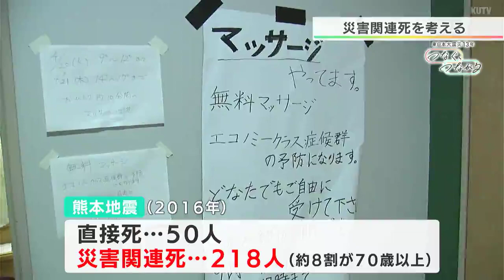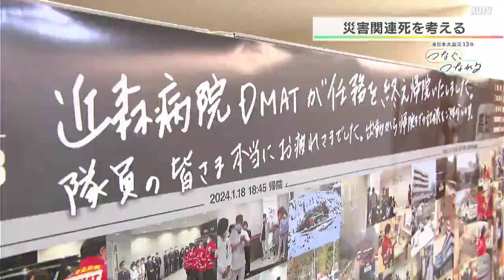『災害関連死』防ぐためにやるべきこととは？ 予防・対策について災害医療に詳しい医師に聞く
からふるでは今週、「つなぐ、つながる」と題して能登半島地震の被害から南海トラフ地震対策を見つめなおす特集を放送しています。7日のテーマは避難生活の長期化で懸念される「災害関連死」です。体調の悪化やストレスなどが原因となる「災害関連死」ですが、なぜ起こるのか、どんな人にリスクがあるのか、主な原因と、予防・対策などについて、災害医療に詳しい医師に聞きました。

地震や津波が直接の原因ではなく、避難生活などが原因で亡くなるいわゆる「災害関連死」。長引く避難生活の中、疲労による病気や事故、精神的ストレスなどが原因で亡くなることを言います。2016年の熊本地震では、直接死50人の4倍を超える218人が、災害関連死と認定されています。70歳以上の人が圧倒的に多いという災害関連死。主な要因は?

（近森病院　井原則之　医師）
「普段飲んでいる薬がなくなって、毎日飲むべき薬が飲めなくなった。例えば、糖尿病で、糖尿病の薬やインスリンなどの注射薬が使えなくなった。高血圧で血圧の薬が飲めなくなった。心臓の病気の薬が飲めなくなった。そういったことによる病気の悪化、これがまず一つ大きい」

「次に環境的な問題。自宅での生活から避難所での生活になる。避難所はだいたい最初は体育館。冷暖房がしっかりきいているわけではない。停電もある。暑い、寒いといった環境に置かれて、プライバシーがあるわけではない。かたい床の上に、毛布1枚敷いて寝るという状況になってしまう、そういった状況によって病気が悪化するという場合もある。ずっと座った状態でいると、足の静脈に血栓ができて、エコノミークラス症候群になって、その血栓が肺にとんで命に関わることが起きる、というのがある」

「それからもう一つは、疲労。復興作業で疲労する人もいれば、避難の移動で疲労して、それがケガにつながったり脳卒中や心臓の病気につながったりする」

能登半島地震では、近森病院の災害派遣医療チーム・DMATが被災地に派遣されました。現地で医療支援にあたった医師や看護師が目にしたのは、将来の高知の姿でした。

「過疎化・高齢化が目立つ地域で地震が起きたということで、高知県と似たような状況。そういった中で高齢者が低体温で亡くなった、道路状況が悪くて避難もままならないし、そもそも近くの避難所に移動するのもままならない。そういったことが高知でも同じように起こりうる」

能登半島地震の石川県内での死者は241人。このうち15人が災害関連死ですが、井原医師は、その数は今後さらに増えると見込んでいます。（※3月1日時点）

「もともと介助が必要だった人が例えば寝たきりになってしまう。衰弱する。そういったことが原因となって亡くなってはいるけれども災害関連死かどうかという検証がなされていない人がたくさんいる。間違いなく増えると思う」

災害関連死を防ぐためにやるべきこととは？

「普段飲んでいる薬を何日か分でもいいので、普段持ち歩いているかばんに入れておく。そういったことをしてほしい。（避難所や車中泊生活の際）1時間に1回は歩く。足踏み運動をする」

避難所の環境を早期に改善することや、環境の変化によるストレスをゼロにすることは難しいと話す井原医師。避難者同士の協力・支え合いも大切だと考えています。

「毛布を持ち出せる家があったらそこから持ってきてみんなで使う。倒壊していない家から食べ物を持ってきてみんなで分け合う。県民の中で助け合う気持ちが大切になる。例えば、余震が何度もあって怖い。日常生活が一変して不安。そういったものが改善できるとすれば、それは『助け合い』。みんなで集まって話すことで、少しでも体や心にかかるストレスが和らげられれば、それはきっと役に立つんじゃないかなと思う」

災害関連死には様々な要因がありますが、まずは、地震の際に数々の困難や問題に直面するんだという覚悟と、災害関連死に対する知識を持つことが大切です。

中でも持病のある人にとって、薬は非常に重要なものになってきます。しかし、持病の薬に関しては、災害のための「予備の薬」の処方が公式に認められていないため、できるだけはやく予備薬を持てるようにすることが課題だということです。

井原医師のインタビューにもありましたように、持病のある人は、普段から何日か分の薬を常に持っておくことが必要となります。

南海トラフ地震は、非常に広い範囲で被害が出るため、支援をすぐに受けられない可能性があります。地震の際は、助け合いと思いやりの心で県民が協力し合うことも、災害関連死から身を守るカギの一つとなりそうです。